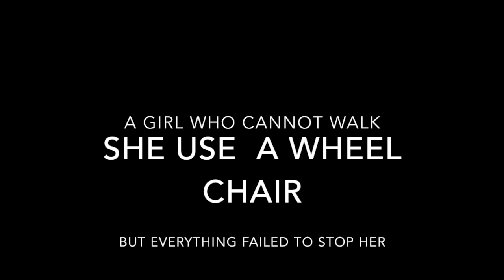CAs who surprised the world- Must Watch